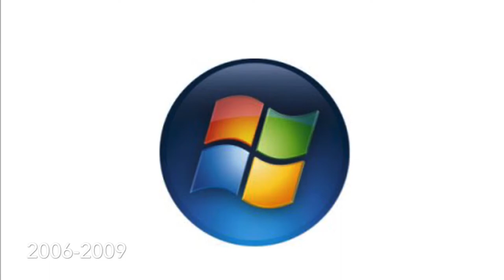Microsoft Windows logo evolution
This is a logo evolution of Microsoft Windows.
It’s from 1985-current.